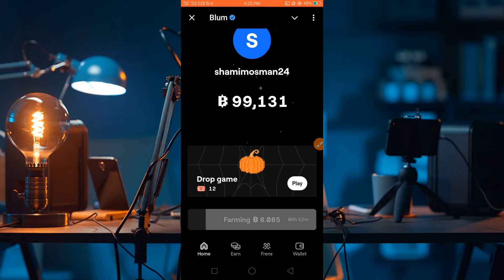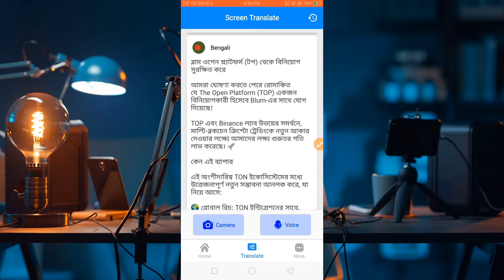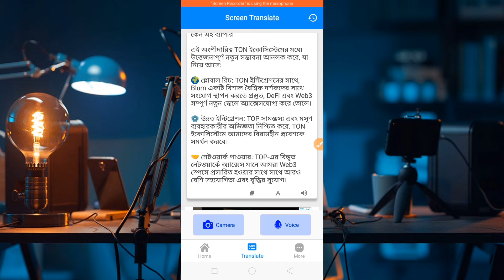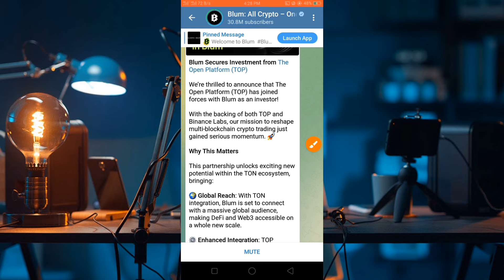blum choose exchange | blum listing date | blum update news